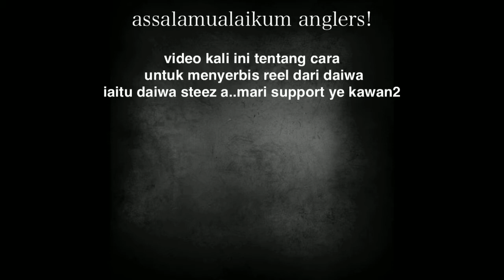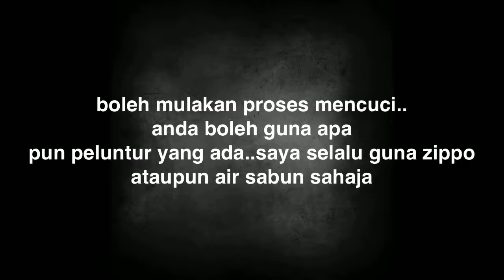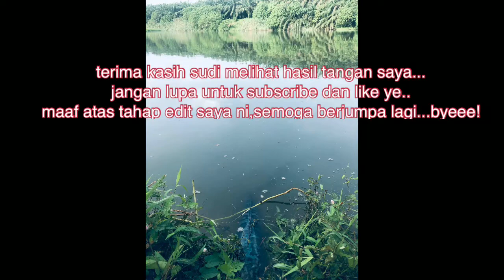daiwa steez a tws services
hi,
this new video is be uploading!!